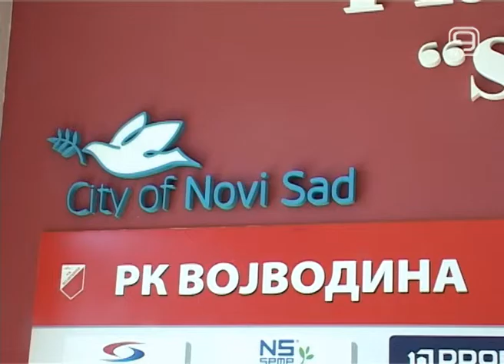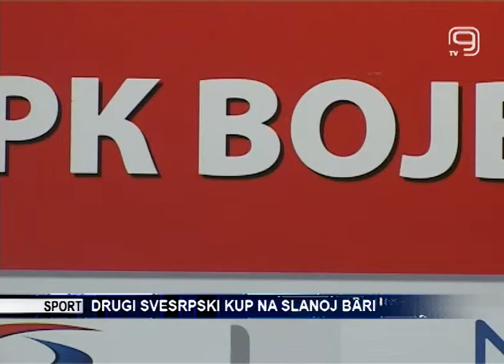TV KANAL 9, NOVI SAD: DRUGI SVESRPSKI KUP OVOG VIKENDA NA SLANOJ BARI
Turnir koji okuplja po dva najbolja rukometna kluba iz Srbije i Republike Srpske biće održan ovog vikenda, 19. i 20. marta, u sportskom centru "Slana Bara". Vojvodina, koja brani trofej osvojen u decembru 2014. godine u Tesliću, organizator je takmičenja koje je pokrenuto inicijativom dva bratska rukometna saveza, Srbije i Republike Srpske, a ideja je da ono postane tradicionalno.